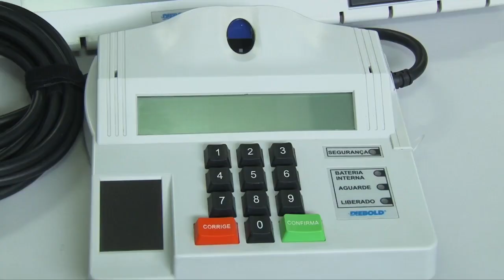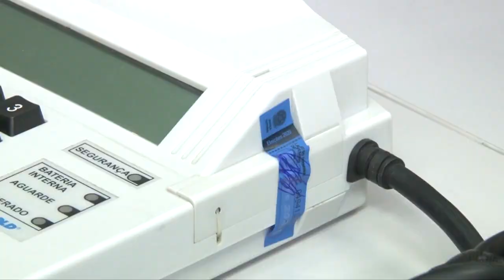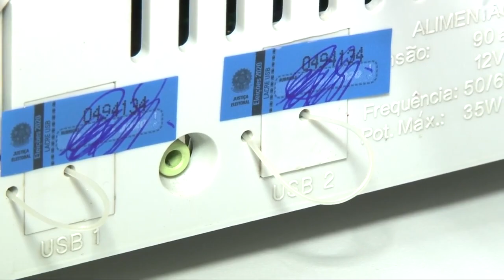SEGUNDO DADOS DO CARTÓRIO ELEITORAL, O MUNICÍPIO TEM 16.683 ELEITORES ENTRE 60 E 69 ANOS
Os candidatos também precisam se atentar aos eleitores desta faixa etária, pois são um público mais exigente e muito desesperançoso com relação à política brasileira.